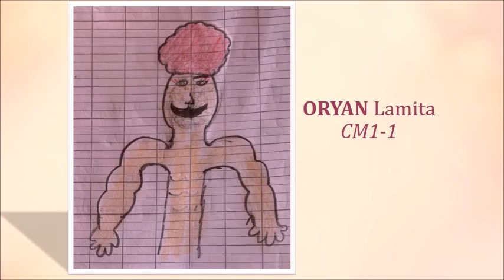Le Portrait, par les élèves de CM1 (Décembre 2020)